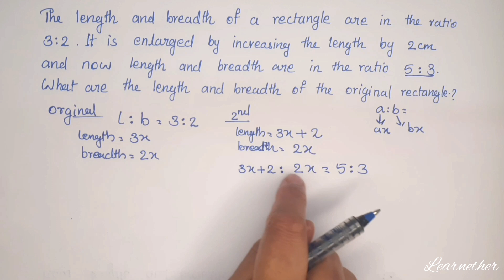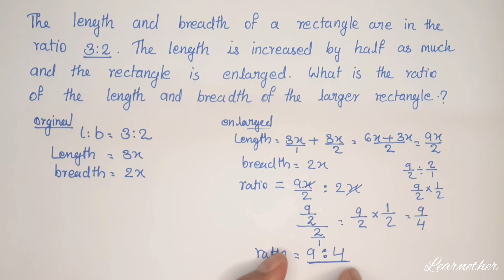Class 8 | Maths | Chapter 7 | Ratio| Changing relations | Page No: 139 &140 |Kerala Syllabus| Part 3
Kerala Syllabus, Grade 8 , Maths , Chapter 7 , Ratio  , Changing Ratios , Page number : 139 and 140,  Part 3